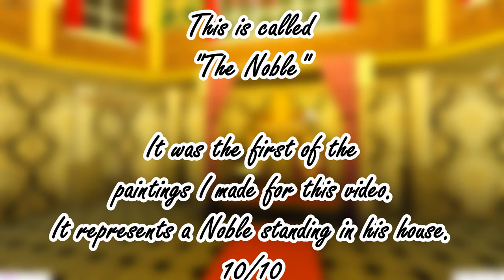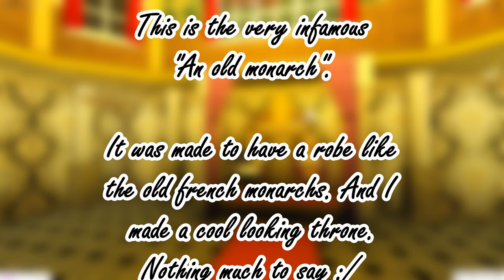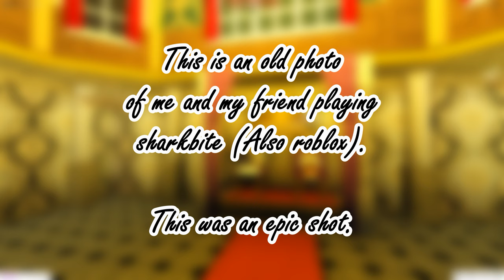Mr. Berg's Art Gallery (MBAG) #1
This is the first episode of Mr. Berg's Art Gallery (MBAG) a series of photos and paintings I make or take.

Introducing:
"The Noble"
"Gaga across the World"
"Wealthy Pants Problem"
"A shy bodyguard"
"An old Monarch"
"MBAG"
And two photos with no name.